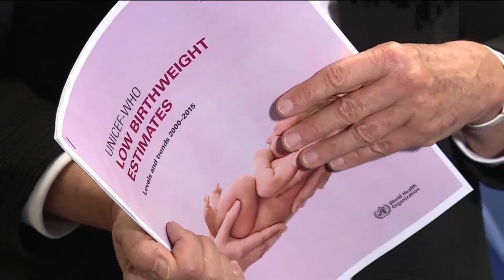Guterres em Tuvalu, recém-nascidos abaixo do peso e mais casos de ébola na RD Congo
Neste DestaqueONUNews, António Guterres termina viagem ao Pacífico Sul; OMS preocupada com aumento de casos de ébola na República Democrática do Congo e, para encerrar, mais de 20 milhões de bebés nasceram com baixo peso em 2015.